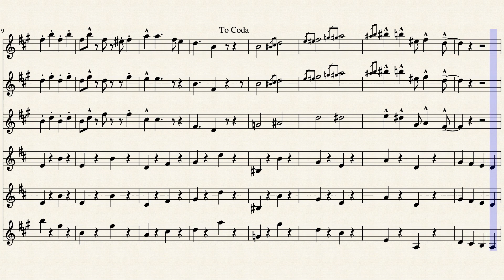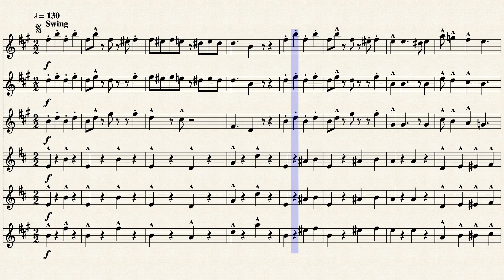Cantina Band - Saxophone Ensemble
I decided to go with a bit of a harder piece this time. It may not be as playable as my others but it sure is fun to listen to.

Originally composed by John Williams with help from the arrangement by SMB (Sheet Music Boss). Check out their You-Tube channel for other great content!

Parts:
Alto 1
Alto 2
Alto 3
Tenor 1
Tenor 2
Bari